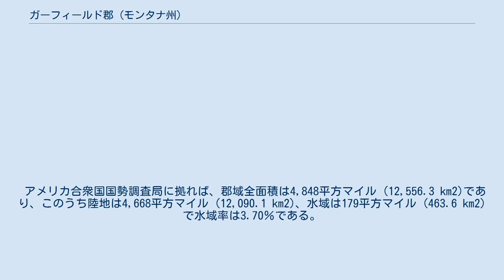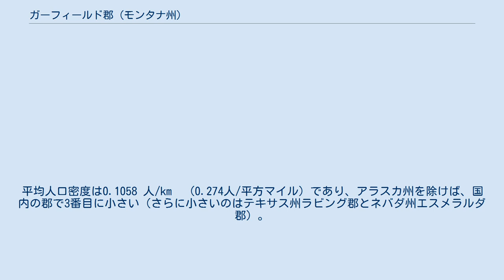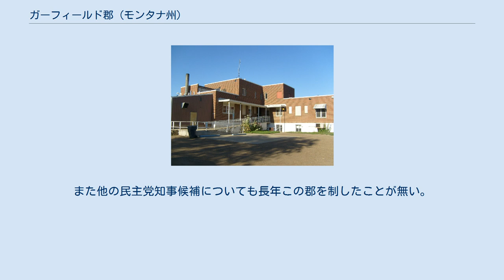ガーフィールド郡 (モンタナ州)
ガーフィールド郡（英: Garfield County）は、アメリカ合衆国モンタナ州の中央部東に位置する郡である。
2010年国勢調査での人口は1,206人であり、2000年の1,279人から5.7％減少した。
郡庁所在地はジョーダン（人口343人）であり、同郡で人口最大の自治体でもある。
 ガーフィールド郡はティラノサウルスの世界でも大きな標本のうち4つ（1994年時点）が発見され発掘された所として名高い。
この恐竜の頭骨がガーフィールド郡博物館に展示されている。
平均人口密度は0.1058 人/km² (0.274人/平方マイル) であり、アラスカ州を除けば、国内の郡で3番目に小さい（さらに小さいのはテキサス州ラビング郡とネバダ州エスメラルダ郡）。
 ガーフィールド郡は共和党の強固な地盤である。
モンタナ州内でもまた国内でも共和党色の強い方の郡である。
 この郡で民主党の大統領候補が制したのは1940年のフランクリン・ルーズベルトが最後になっている。
最近5回の大統領選挙でも、民主党候補は16％以上の得票ができなかった。
2000年の大統領選挙ではジョージ・W・ブッシュが87％を獲得したのに対し、民主党のアル・ゴアは8％しか取れなかった。
2004年の選挙では、ジョージ・W・ブッシュに90.08％、ジョン・ケリーに7.94％だった。
さらに2008年の場合でも、ジョン・マケイン上院議員が82.3％を獲得し、バラク・オバマ上院議員は15.1％に留まった。
 ガーフィールド郡は地元の政治でも共和党支持である。
民主党の現職知事ブライアン・シュバイツァーはこの郡で38％以上を獲得したことがない。
また他の民主党知事候補についても長年この郡を制したことが無い。
州議会上院の第15選挙区、下院の第30選挙区に属しているが、どちらも共和党員の議員が務めている。